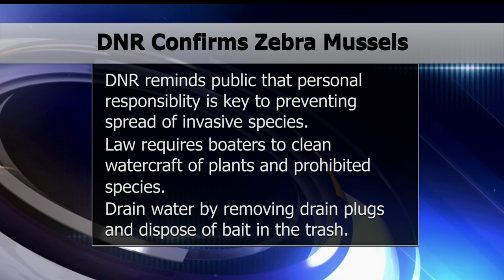Zebra Mussels Found In Five More Minnesota Lakes